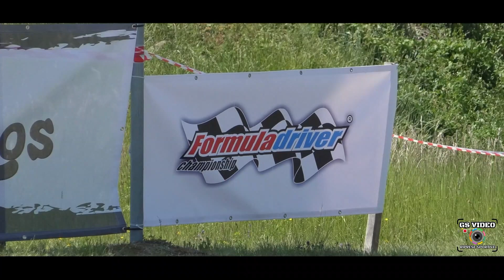Formula Driver Buzet 2023 | Patrik Vivoda | Ford Escort Mk1